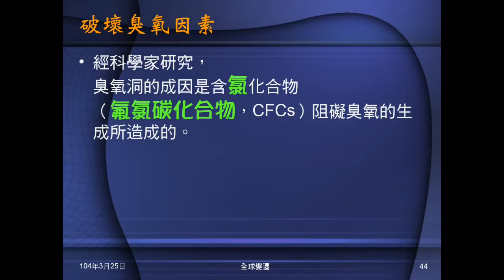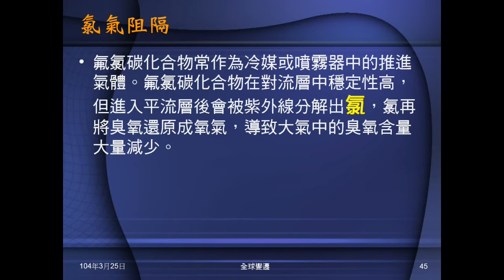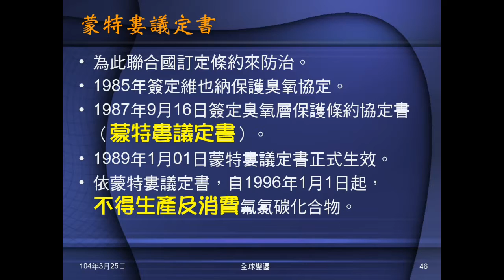103學年地科 全球變遷05：紫外線指數、破壞臭氧因素、蒙特羅議定書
說明紫外線指數的測量、分級。說明破壞臭氧的因素，介紹蒙特羅議定書。